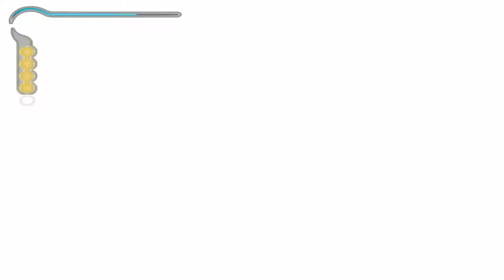Prince of Persia: The Sands of Time - Part 4 - Had I really seen her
Gameplay do jogo Prince of Persia The Sands of Time rodando em 1080p no formato widescreen através do Universal Widescreen Patcher.